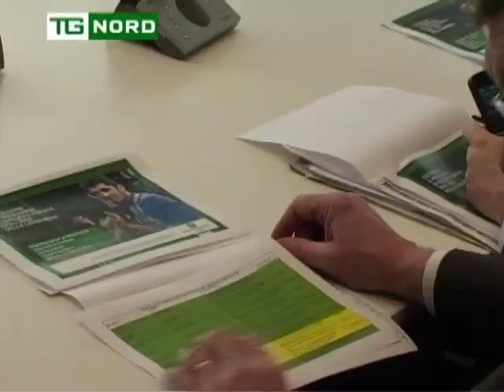REGIONE LOMBARDIA - AGRICOLTURA - FAVA E COLDIRETTI - PRANDINI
REGIONE LOMBARDIA - AGRICOLTURA - ASSESSORE FAVA E PRESIDENTE COLDIRETTI - PRANDINI